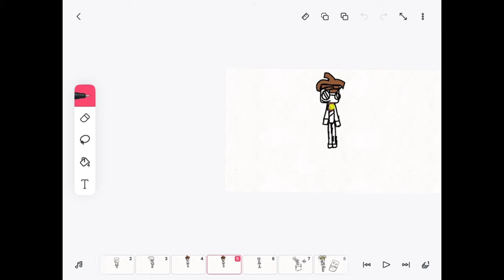CandyX becoming old